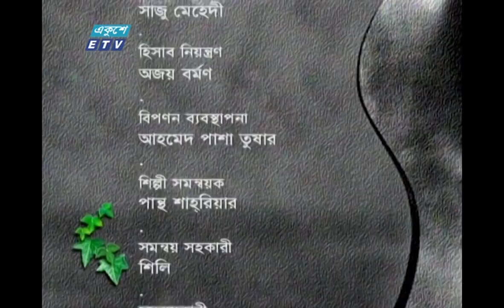ধারাবাহিক নাটক বন্ধন || Bondhon Ep 108 || Zahid Hasan || Afsana Mimi || Abul Hayat || ETV Drama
গিয়াসউদ্দিন সেলিম
Written By

Directed By/পরিচালনা: Abul Hayat | আবুল হায়াত
Bipul Raihan | বিপুল রায়হান
Afsana Mimi | আফসানা মিমি
Amlan Biswas | অম্লান বিশ্বাস

২০০০ সালের ১৪ই এপ্রিল এটি সম্প্রচার কার্যক্রম শুরু করে। টিভি চ্যানেলটির খবরে নতুনত্ব ও অভিনবত্ব থাকার কারণে দর্শকদের কাছে বিপুল জনপ্রিয়তা লাভ করে। দেশ বিদেশের সর্বশেষ খবর, নাটক, সিনেমা, ডকুমেন্টারিসহ নানা খবর ও বিনোদনমূলক অনুষ্ঠান প্রচারিত হয় একুশে টেলিভিশনে।